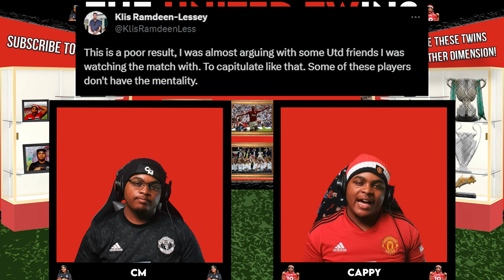MAN UTD'S DEVASTATING Defeat to Arsenal, Sancho's Statement! The UNITED TWINS REACT!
The United Twins react to Manchester United's devastating 3-1 defeat against Arsenal away 🔴